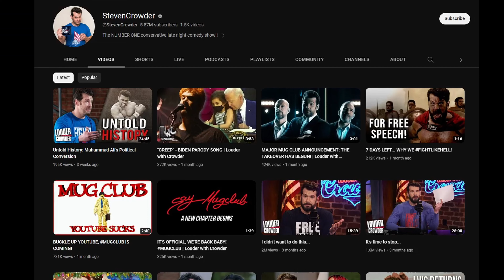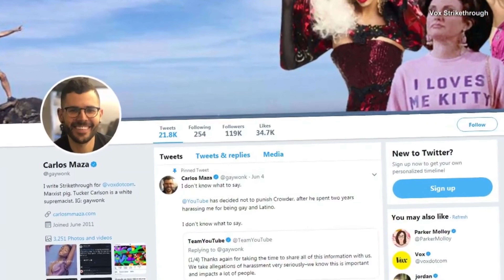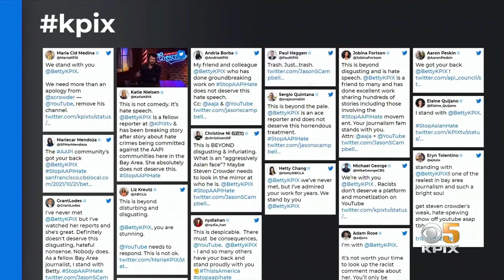Steven Crowder: A conservative commentator saga unfolded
Steven Crowder is a conservative political commentator and comedian who has been embroiled in controversy due to his use of derogatory language and discriminatory comments on his YouTube channel and podcast. However, his recent annoucement of his divorce and the video leak from his ring camera has led many to believe that he was emotinally abusing his wife.